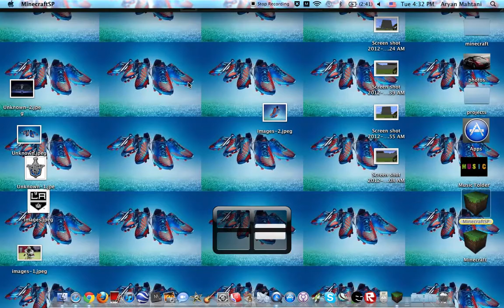Dynamo 12's Floor Plan House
A cool minecraft house made by Dynamo 12 according to a floor plan